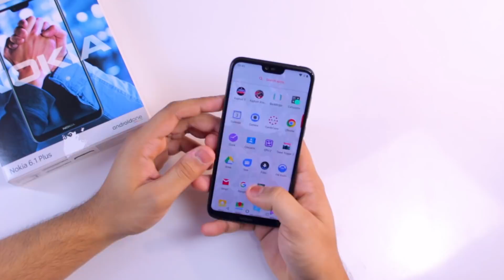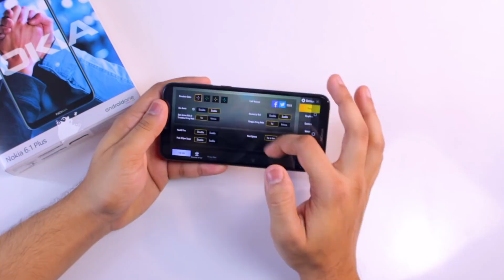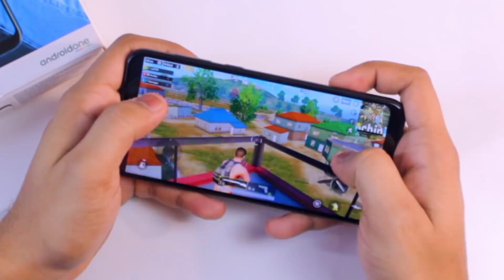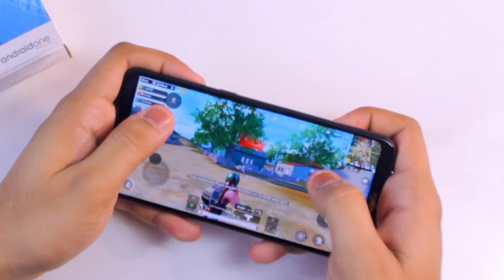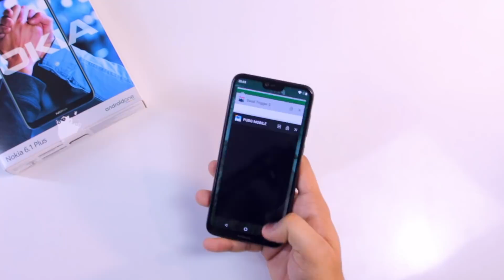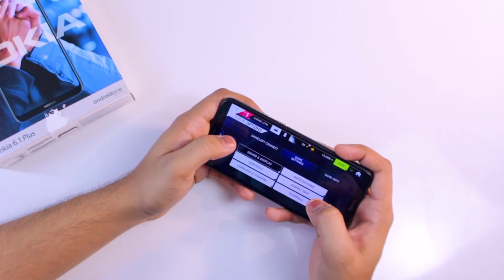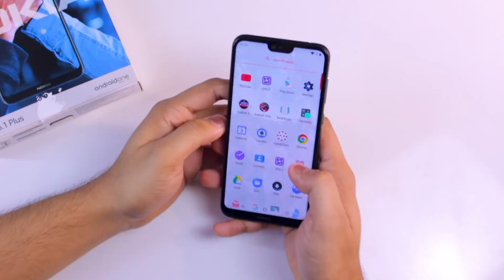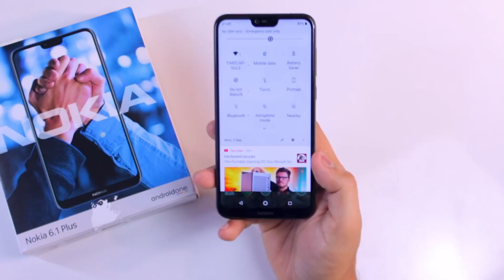Nokia 6.1 Plus GAMING Test (PUBG, Asphalt 9) Heating Issue?? (JALWA)😍🔥